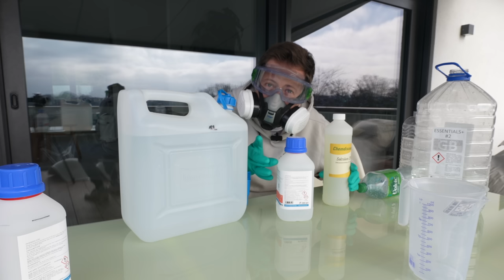Das GEFÄHRLICHSTE DIY Projekt! 😳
MEGA Aquarium:
Maße: 365 L x 68 B x 55 H
1360L + Technikbecken (120 x 60 x 40)

• Medien Reaktor
• UV-Anlage: Trop Tronic 85w

Zubehör:
• Dual Lock Klebeband

Besatz (Nachzucht):
• 4x Pterapogon kauderni
• 6x Pseudochromis fridmani
• 1x Zebrasoma flavescens
• 2x Centropyge bispinosa
• 3x Meiacanthus grammistes
• 2x Poecilia latipinna (Molly)
• 1x Rudarius ercodes
• 2x Lysmata wurdemanni
• 1x Meiacanthus atrodorsalis
• 2x Chrysiptera hemicyanea
• 2x Amphiprion Ocellaris
• 6x Sphaeramia nematoptera

Besatz (Beckenauflösung):
• 1x Ecsenius midas
• 1x Siganus magnificus